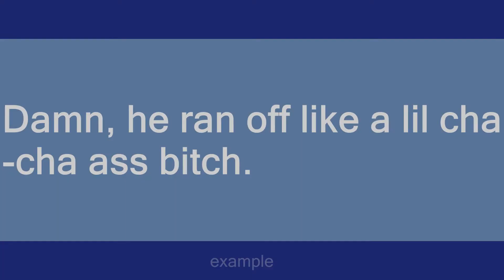CHA-CHA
Slang flashcards: